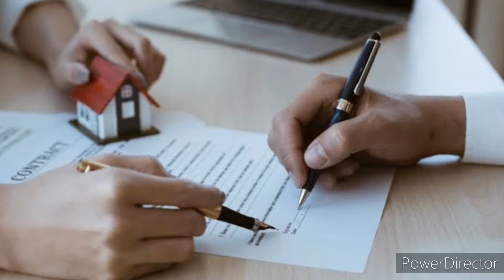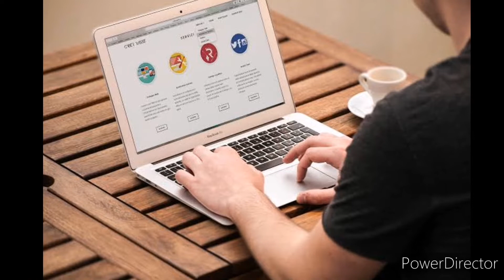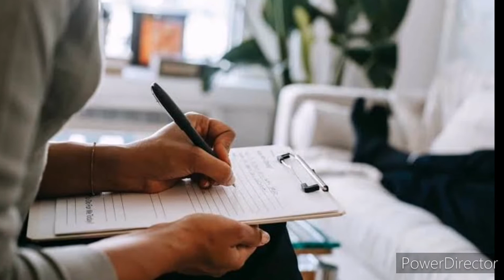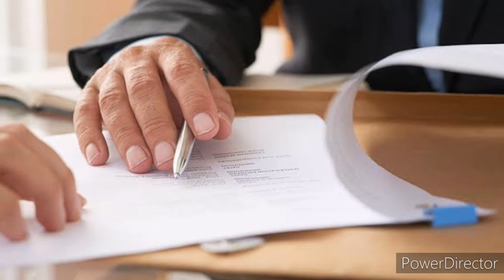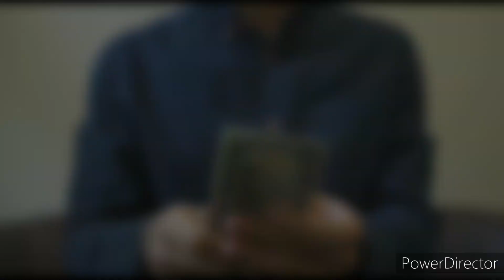प्रॉपर्टी डीलर कैसे बनें? Property dealer kaise bane/Property dealer kya hota hai. Property dealer